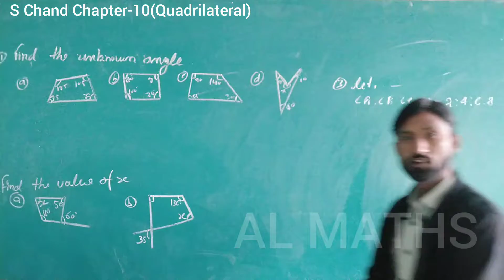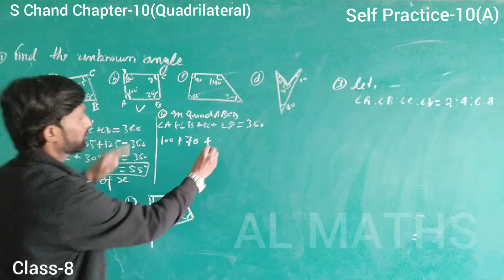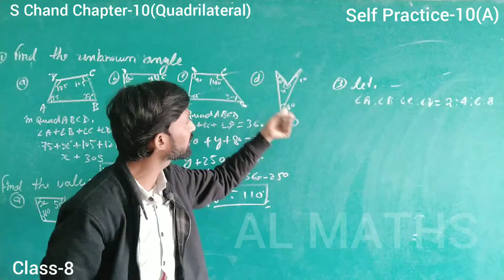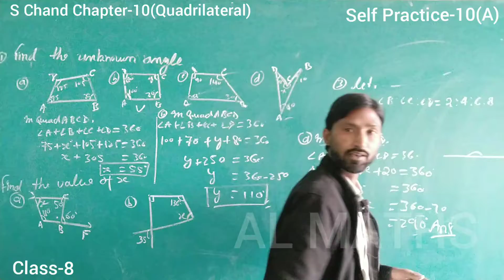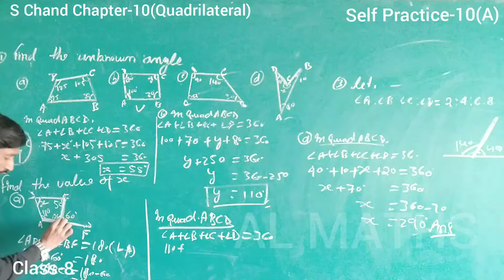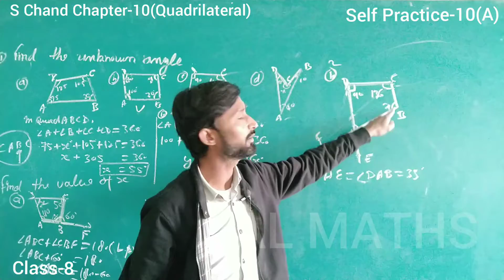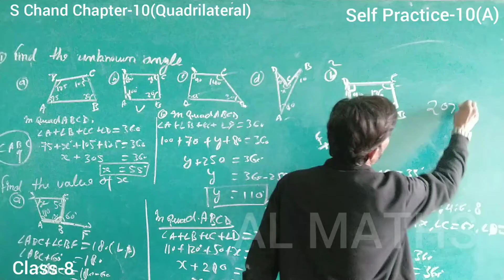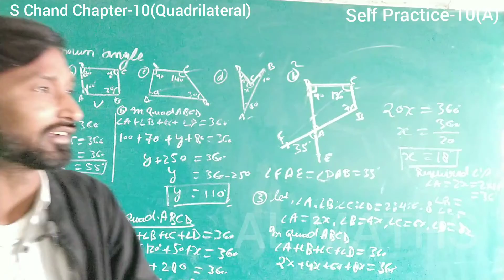Class_8_Maths || Quadrilateral || Self Practice-10A